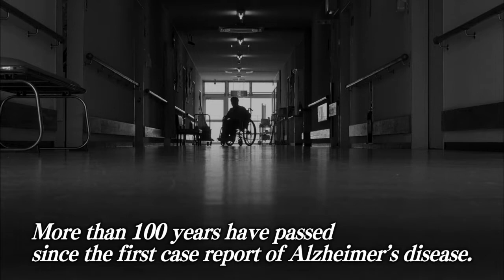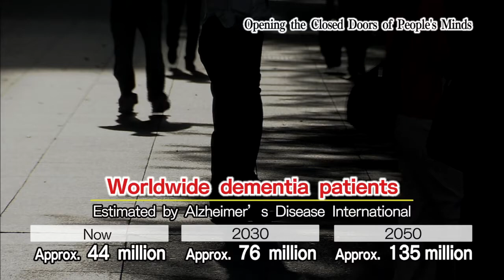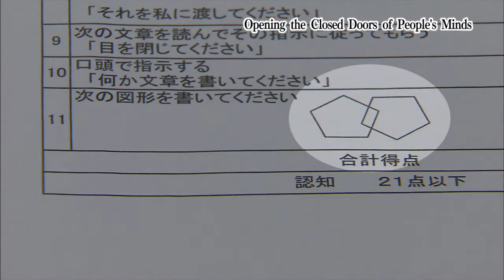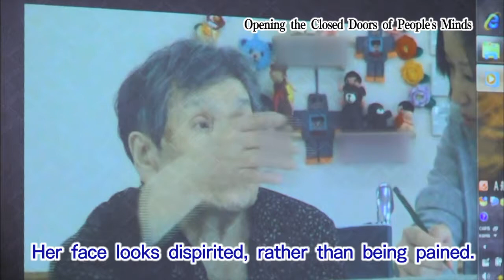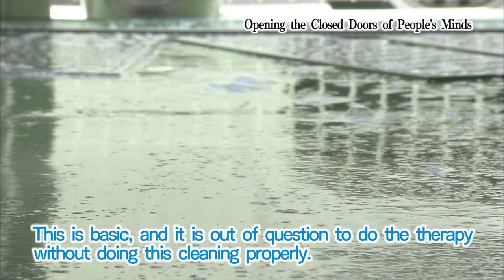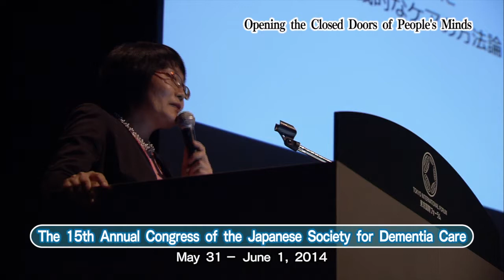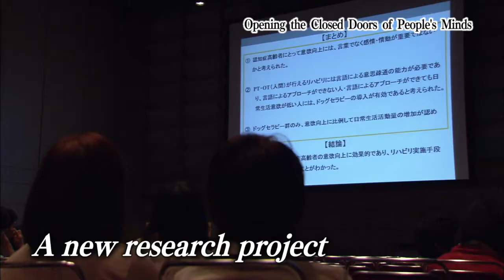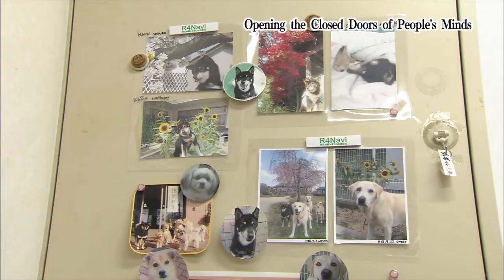Opening the Closed Doors of People's Minds - Dog Therapy in the Challenge of Dementia -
This is an award winning TV program, officially converted in English, broadcasted in 2014.
We are a social welfare corporation in Okayama Prefecture, Japan,
working on broad aspect of social welfare, founded in 1983 by a local
medical corpolation.
Our effort is known as a sole provider of the "Dog Therapy," achieving
positive result, for incleasing local elderly dementia patients, as an
alternative therapy.
Aging population became one of the most serious in Japan, in the
estimates of government we would have about 4.7 million elderly demential people in 2025.